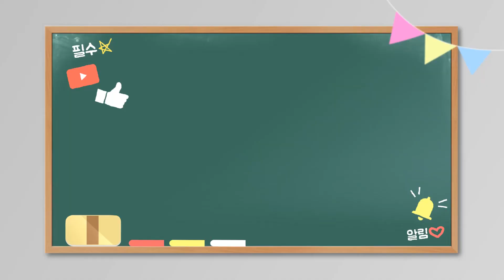Sounding music box hut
Children also have fun ^^